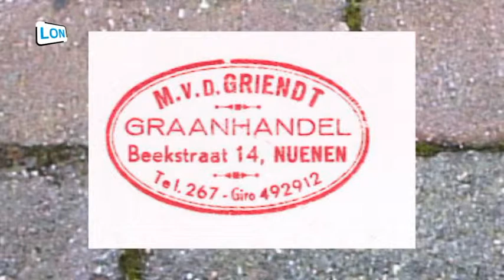Biografie van een dorp - S05E02 - Beekstraat (deel 2)